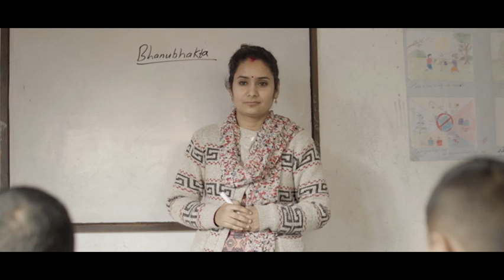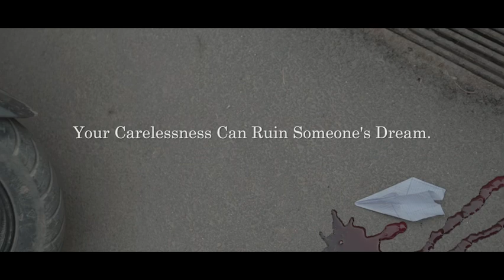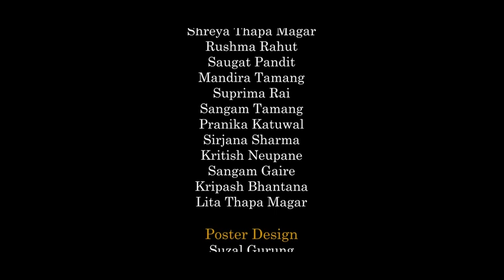Udeyko Sapna| award winning short film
Udeyko Sapna ~ Kathmandu second road safety film festival 2020 ~ Winner
Written and directed :dipak thakuri
Cinematographer and edited : Manish golay
Production manager : Sanjog rasaili
Assistant directors : Sujan Dahal, suman bohara
Poster design: sujal Gurung
Cast: sargam sen, dipak thakuri, santa Maya ghale
Special thanks :
Kantipur film academy
Nimble English boarding school
Srijana tabebung
Sita rasaili